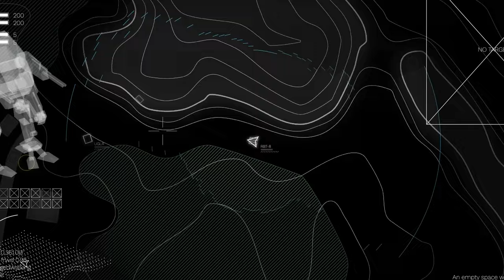GIANT ROBOT GAME update demo 2024-02-09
Just some updates to visibility and pathfiniding.